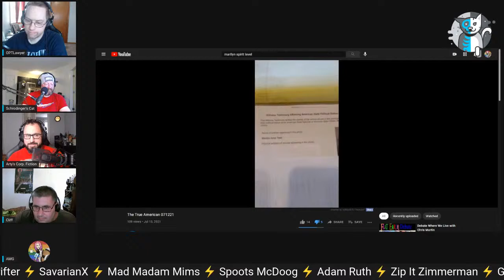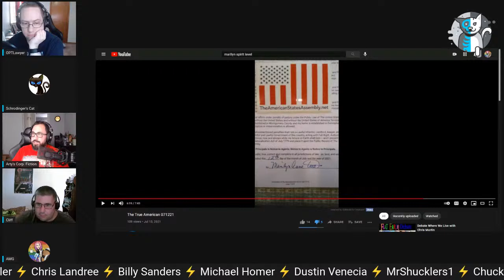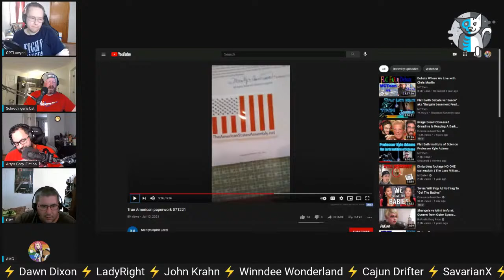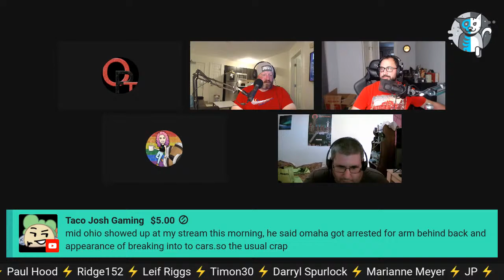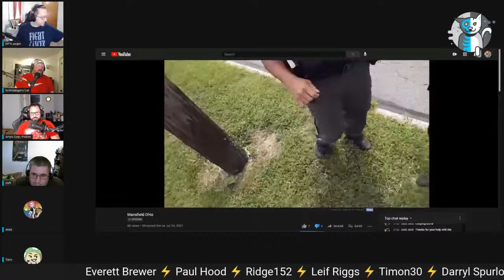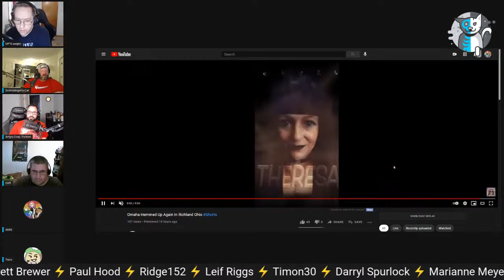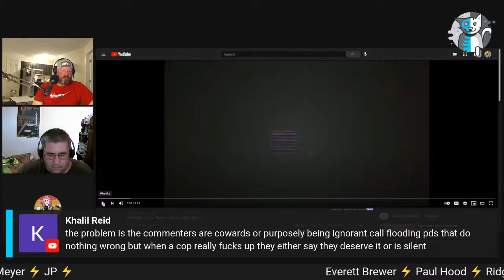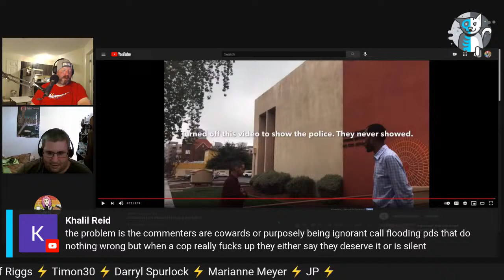The BOYS tear into Marilyn Spirit Level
She's back and she's a sycophant of "Judge" Anna Von Reitz now! OPT Lawyer, Arty and I discuss this latest turn of events.